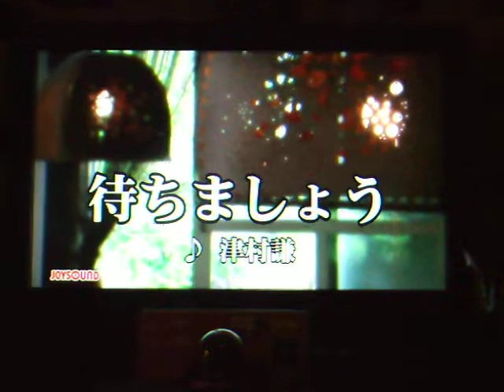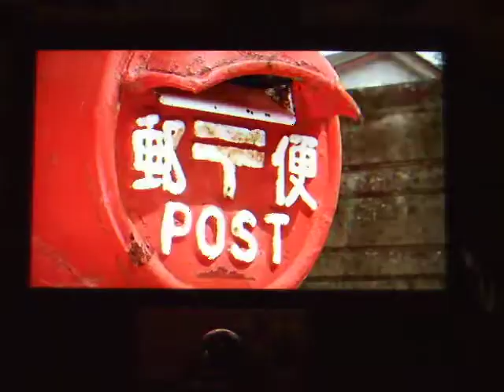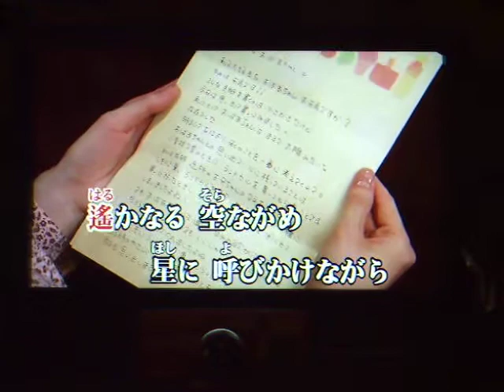待ちましょう#2 元唄：津村謙 COVER053